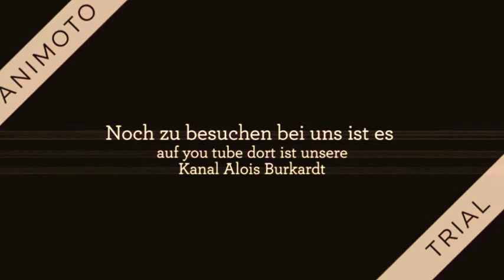B V Ruine Schwarzenbach Teil 2